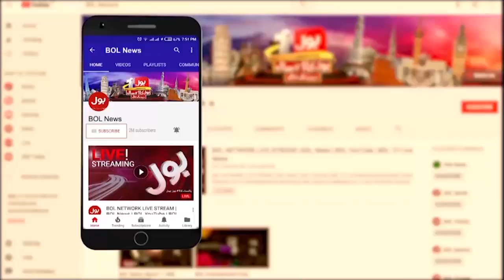PTI Chairman Adiyala Jail Transferring | Islamabad High Court Orders | Breaking News